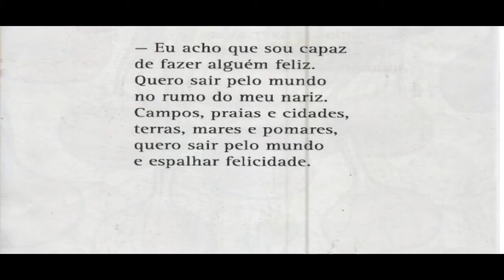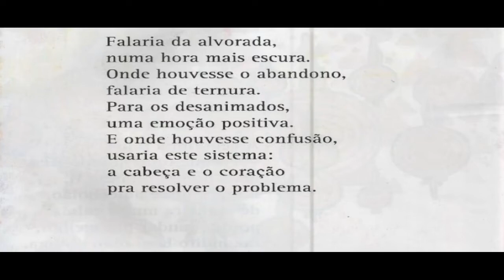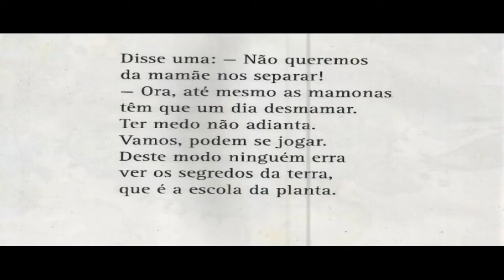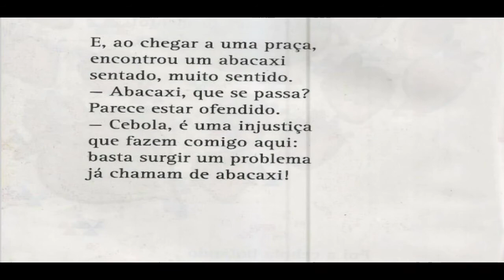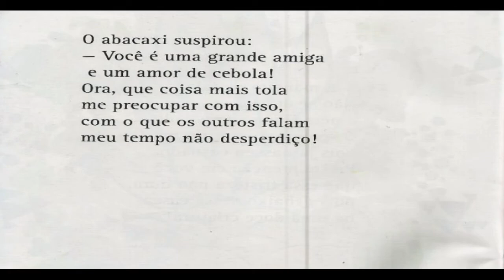Livro "Uma Cebola Feliz"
Leitura em português do livro infantil "Uma Cebola Feliz" escrito pelo Ítalo Castelar e ilustrado pelo Breno Macedo.
Uma cebola revoltada por ser vista como um vegetal que somente faz todos chorarem, resolve sair pelo mundo espalhando boas mensagens e fazendo os outros vegetais felizes. Que tal seguirmos este exemplo?